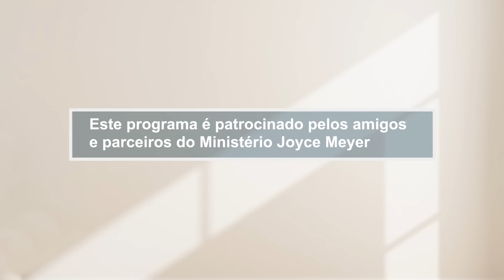O seu LEVANTAR e IR se foi? -1 |Joyce Meyer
Você já se cansou do que está fazendo? No programa de hoje, Joyce discute por que é tão importante fazer a coisa certa, com uma atitude correta que honre a Deus.